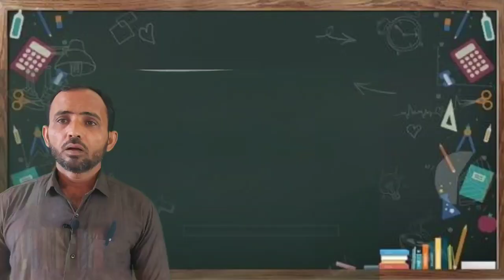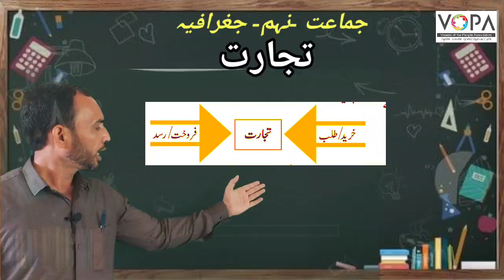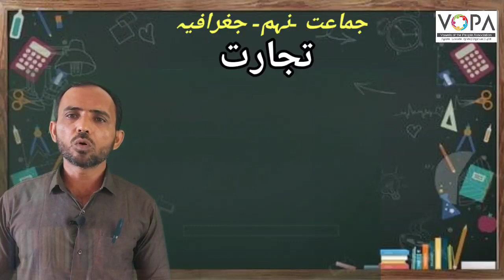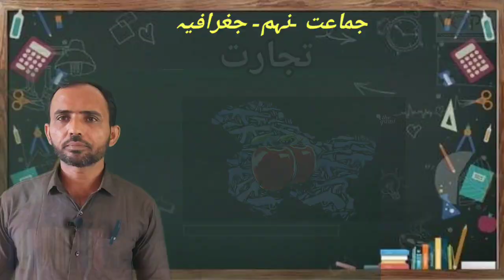9th | Geography | Chapter No. | تجارت | VSchool